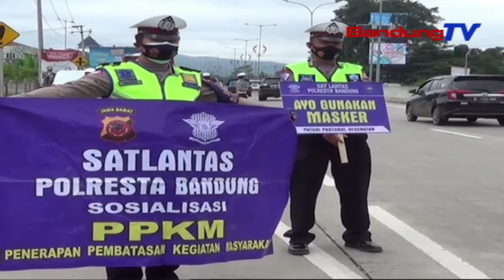Rapid Antigen Pengendara Luar Kota, 3 Orang Reaktif | SBR | BANDUNGTV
SBR | BANDUNGTV | HANY SHANDRA | Petugas gabungan dari Satlantas Polresta Bandung, Dinas Kesehatan dan Dinas Perhubungan Kabupaten Bandung, melakukan penyekatan kendaraan berplat nomor luar daerah Bandung. Pengendara yang tidak bisa menunjukkan hasil rapid antigen, diperbolehkan untuk test di tempat. Sementara yang menolak, diputarbalikkan petugas untuk menuju ke daerah asalnya.